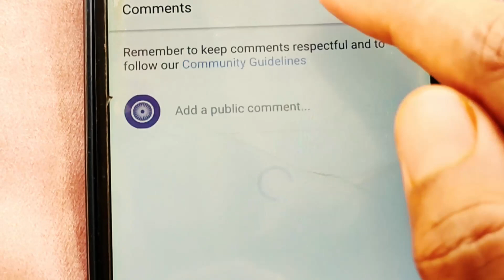आज का मौसम 13 May 2023, mosam ki jankari 13 May ka mausam samachar aaj weather news,monsoon 2023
आज 13 मई 2023 का मौसम, mosam ki jankari August ka mausam samachar aaj weather news, monsoon 2023 news

rajasthan today weather राजस्थान मौसम जानकारी 13 May  mausam khabar मौसम विभाग 13मई mousam ki jankari, mousam today, 13 May 2023 aaj ka mousam

weather forecast  May 13 vigorous northeast monsoon over ap and tamil nadu, heavy rains expected

आज बिहार का मौसम कैसा रहेगा, 13 May bihar ka mausam, bihar mein 13 May weather, bihar weather 13 May today,   tarikh ka mausam, aaj ka mosam,  tarikh mausam, rajasthan mausam 13 May , up mausam 13 May, bihar mausam 13 May

13 May मौसम पूर्वानुमान, इन राज्यों में तूफान के साथ होगी बारिश, 13 May weather, aaj na mausam

13 May aaj ka mousam | आज का मौसम |  सर्दी का मौसम | daily weather news

सम्पूर्ण भारत का 13मई, 2023 का मौसम पूर्वानुमान

13मई का मौसम jankari कश्मीर और हिमाचल में अब शुरू होगी बर्फबारी, तमिलनाडु और आंध्र प्रदेश में भारी वर्षा

rajasthan mausam 13 May 2023 मौसम जानकारी

13 May mausam राजस्थान मौसम विभाग 13मई weather satellite राजस्थान मौसम जानकारी  13 May 2023 13 May 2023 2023. weather forecast 2023. weather report  . weather today 2023 . weather forecast india 2023. rain weather 2023. मौसम समाचार 2023. मौसम विभाग 2023. आज का मौसम कैसा रहेगा 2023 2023. आज के मौसम का हाल 2023. मौसम की जानकारी  . आज का मौसम कैसा रहेगा  . मौसम का हाल  . कल का मौसम कैसा रहेगा  . कल के मौसम का हाल .haal bataye . mausam vibhag chetavni

weather forecast  May 13 : northeast monsoon to get intense

punjab mausam 13 May 2023

skymet weather report 13 May 2023 13मई का मौसम: दक्षिण में मिनी मॉनसून सक्रिय, पूर्वोत्तर व उत्तर भारत के पहाड़ों पर वर्षा का अनुमान

. mausam vibhag bhayankar chetavni . आज का हाल बताइए  कल के मौसम का मिजाज . high alert aaj ke mausam ka mizaaj 13 May 2023,  tarikh ka weather

मौसम विभाग समाचार  13मई, आज मौसम की जानकारी, मौसम की जानकारी मध्यप्रदेश, आज के मौसम की जानकारी वीडियो, मौसम चेलावास 13मई

delhi ncr pollution report 13 May 2023

13 May  ka mausam samachar

bihar ka mausam 13 May

13 May weather forecast | weather forecast  hours | satellite weather | skymet | imd | mosam | rain

पंजाब, हरियाणा, दिल्ली-एनसीआर, उत्तर-पश्चिमी उत्तर प्रदेश और उत्तर-पूर्वी राजस्थान में भी कुछ स्थानों पर हल्की से मध्यम वर्षा का अनुमान 13मई के समय मे, हरियाणा दिल्ली 13 May मौसम पूर्वानुमान,भारी बारिश तूफान की चेतावनी,haryana weather, delhi mausam

jharkhand mausam 13 May ,   मौसम जानकारी 13 May mausam khabar राजस्थान मौसम विभाग 13 May